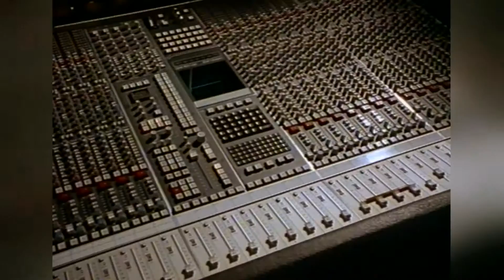Sandra - Midnight Man HQ